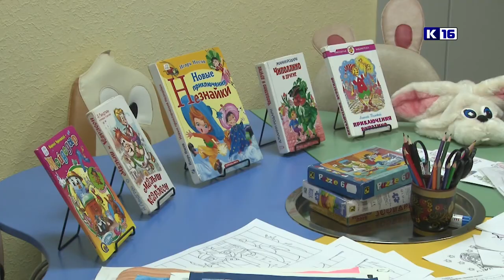Новости Сарова 31.12.2020